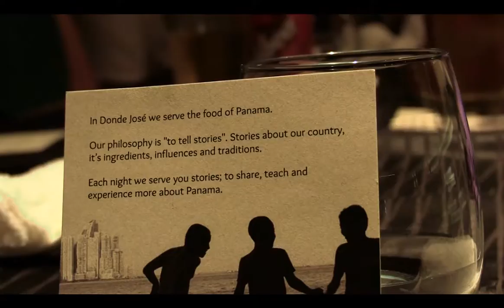Donde Jose - Panama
Have you been to Donde José Restaurant in Casco Viejo, Panama? If not you HAVE to! Donde José is a delight on the senses and one of the best dining experiences you are likly to have. This short vlog provides some of the highlights, but nothing beats the real thing!

To start planning your Panama getaway with a stop at Donde José included

Produced by Adam Baker
Edited by Carolina Bello